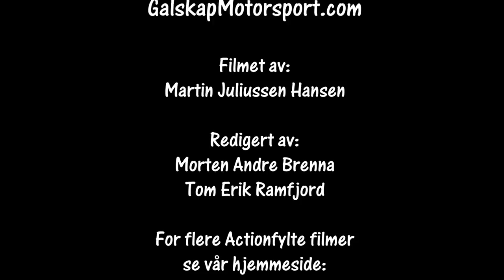NumedalsRally 24.02.2018 SS2 Smådøla cam2